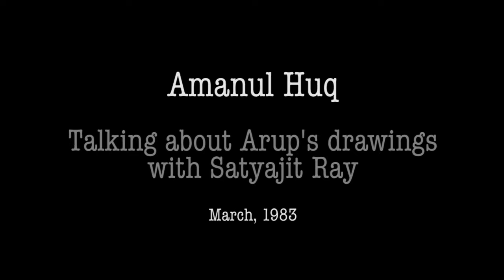Amanul Huq talking about Arup's drawings with Satyajit Ray